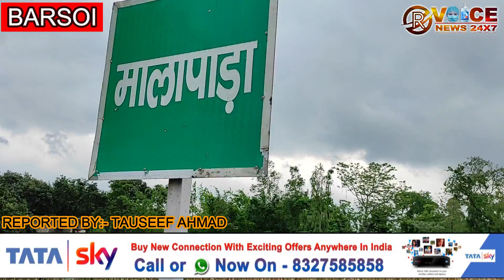बारसोई में भी दिखा तूफान का असर